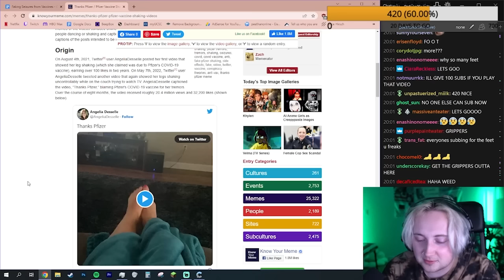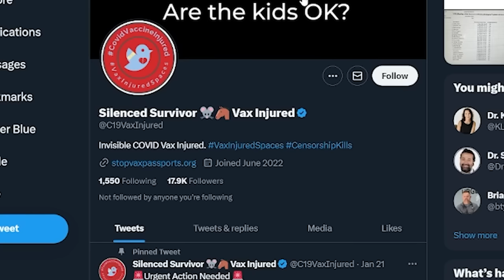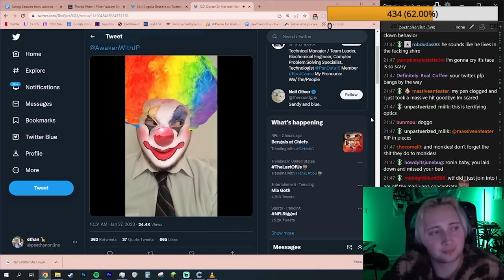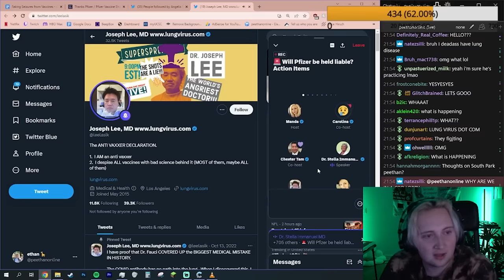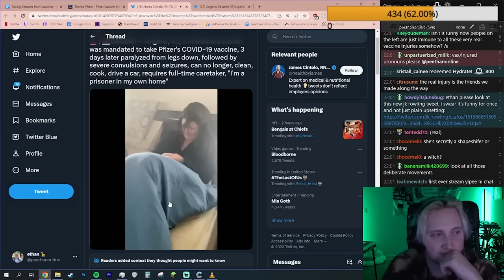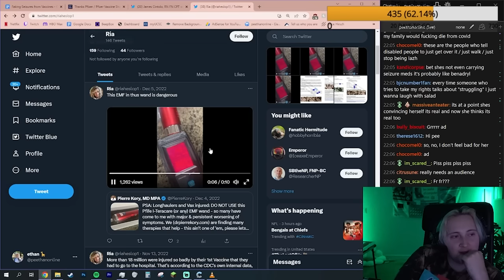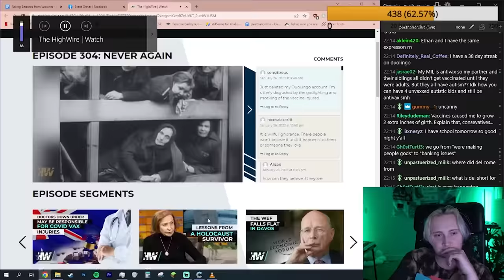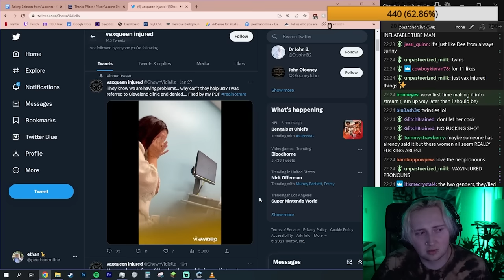Researching Antivaxxer Lore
stop talking about the feet